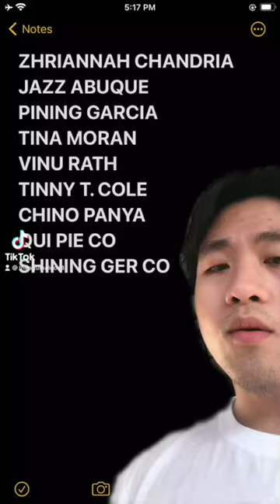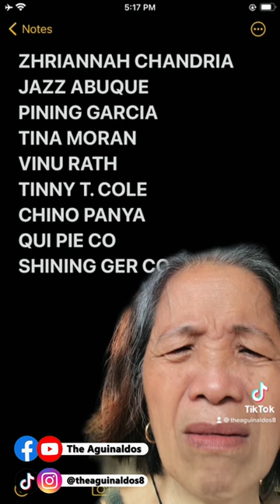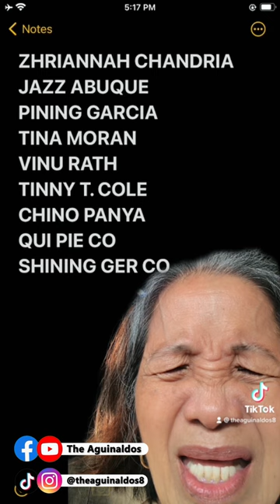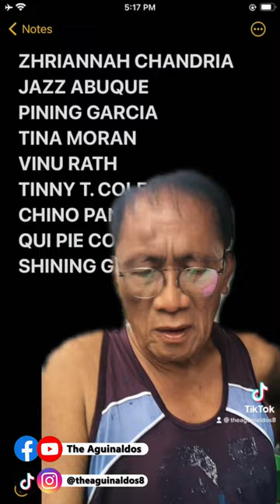SHOUTOUT PRANK PART 2 | THE AGUINALDOS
Hi Mabuhay!